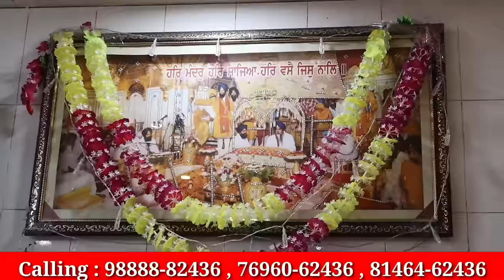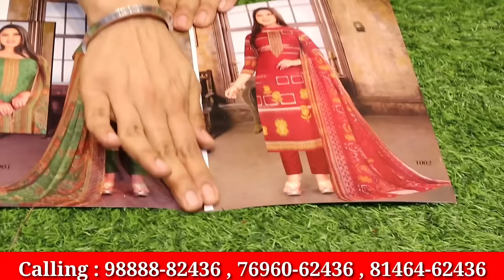Rs_30 शुरू गर्मियों का सबसे बड़ा सिर्फ sabrwal Textile Ludhiana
gear links/flipkart

Shop Address- Sabarwal Textile Ludhiana

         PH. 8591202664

searching Tags

ludhiana
ludhiana market

ludhiana
ludhiana market
gaisala road
gausala road
madhopuri market
ludhiana city

ludhiana kapda
cloth market
velvet
welewt suit

ludhiana gaushala

Keshav corner
ladis sweter
ladies dress
girls dress

palazoo
sarara

ludhiaan bedsheet
blanket ludhiana

Ludhiana innermost
Ludhiana woolan. Kids wear
Ludhiana woolan
boutique suits
party wear suits
punjabi suits
cotton suits
patiala suits
ex mill suits
fancy suits
designer suits
ladies suits
ramtex suits
omtex suits
branded suits
imperial suits
sahiba suits
jai vijay suits
riva suits
kani suits
cotton kani suits
luxurious suits
cheapest suits

                 # wholesale shop
top design
                 # bridal suits
                 # fabric collection
jaipuri design